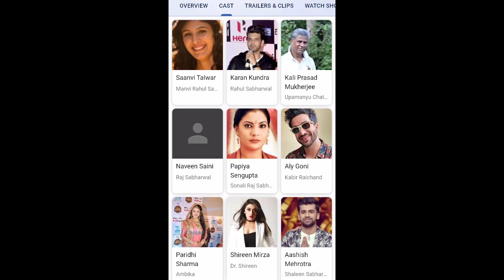yeh kahan aa gaye hum serial Starting Again On Big Magic 25 January 2021 || Karan kundra Serial